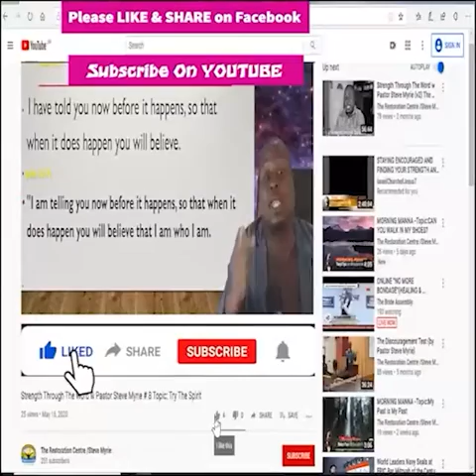Morning Manna Season 2 - Episode#183 Perfect Peace